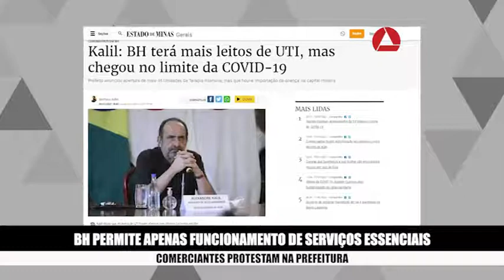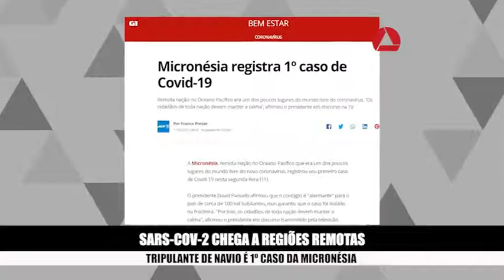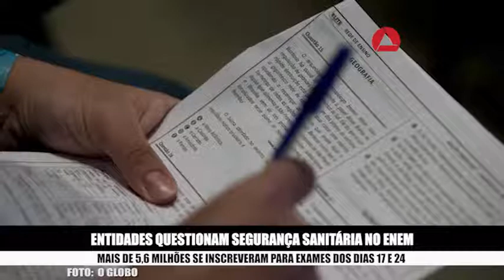Minas teve recorde de infectados no fim de semana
Um ano de pandemia e o novo coronavírus já chegou a quase todas as partes do mundo. Como tudo começou ainda é mistério, e China deve receber missão da ONU para investigar origem da Sars-CoV-2.

Aqui no Brasil, temos alta nos números da doença, que voltam a patamares de agosto. Com novo fechamento de atividades que não são consideradas essenciais, BH vive mais um dia de protestos.